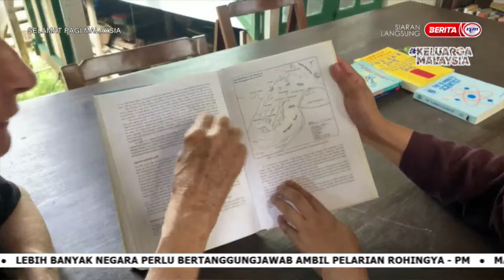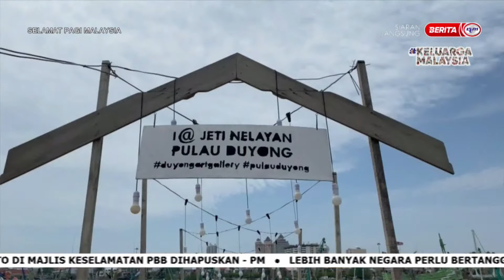25 SEPT 2022 –SPM-WANITA PERANCIS PULAU DUYUNG